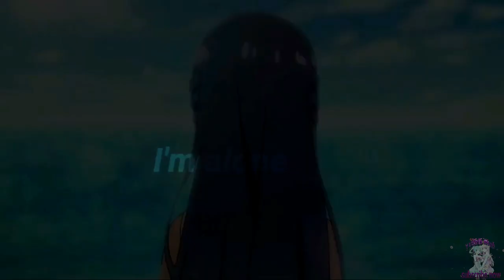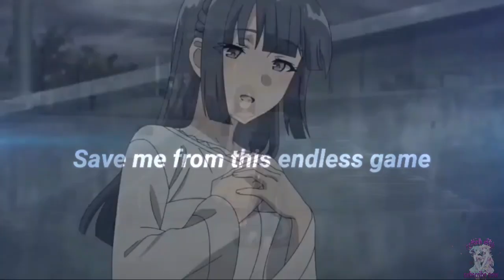Bunny Girl amv 🥺Still Can't Sleep🥺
► Watch in HD !
►Song: Still Can't Sleep
►anime: Bunny Girl
►Artist • Rosendale & Amanda Yang

( lyrics )
Baby, I can’t find the words to say
I really hope this time that you’ll stay
For the night
Slowly, killing me whenever you go
Leaving me with just my pillow
Every time

[Pre-Chorus 1: Rosendale]
I keep the curtains closed so no one else will ever know
‘Cause this is what I say when I’m alone

[Chorus: Rosendale]
Wise guy
Always with the sad eyes
Don’t forget the good life
Forget the things that make you cry
But I’m only human
Can’t get you out of my mind, baby
I still can’t sleep
Are you thinking, thinking about me
Wise guy

[Verse 2: Amanda Yang]
Baby, this is what I’d like to know
What’s inside the lonely hollow
Of your mind
Save me, save me from this endless game
‘Cause I’m the only one that remains
Every time

[Pre-Chorus 2: Rosendale & Amanda Yang]
Every second every hour there’s no end in sight
But this is what I tell myself at night

[Chorus: Rosendale & Amanda Yang]
Wise guy